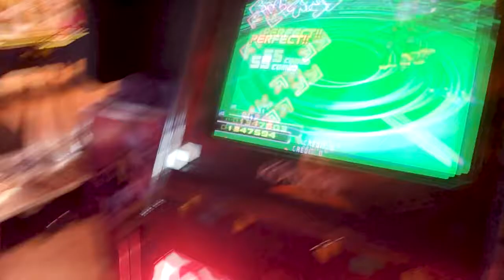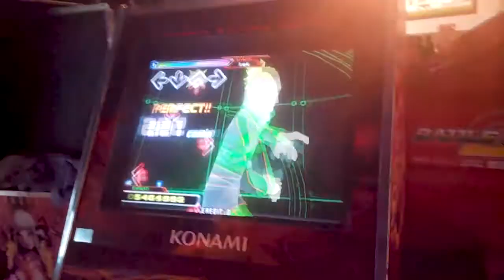Jynko - Drop Out Expert (Power Center Coacalco)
Jugando DDR Octubre 2012